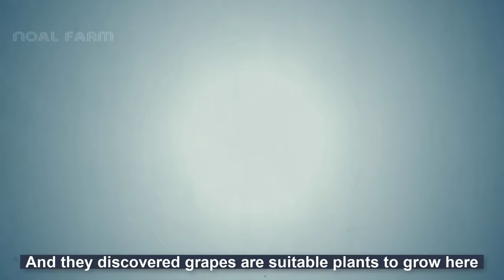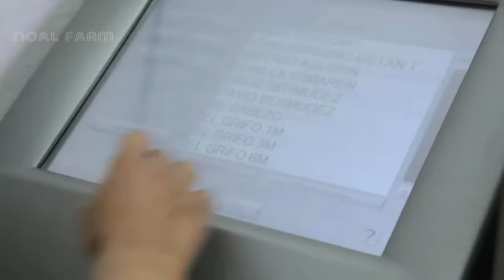Growing and Harvesting Grapes in the Volcanic Land - How to Make Volcano Wine at the factory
Volcanic eruptions are terrible for vineyards, but only briefly. Once the lava cools, the volcanic soil left behind creates delicious wine that is lean, racy, and mineral.
 The trade winds blew everyone in, and then they blew them out again. What did take root in this porous volcanic soil, along with a few hardy settlers, were grapevines.

Credit:
TUI Care Foundation

Ciming Mei